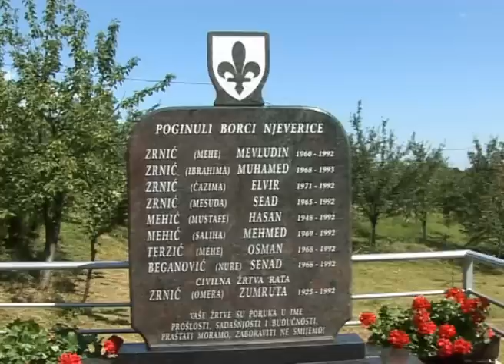Spomen obiljezje Vida2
Općina Gradačac